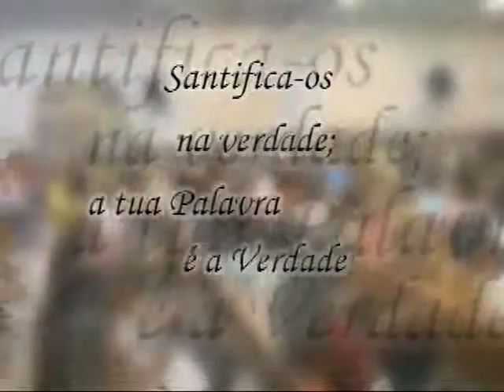O Esconderijo do Altíssimo - Salmo 91